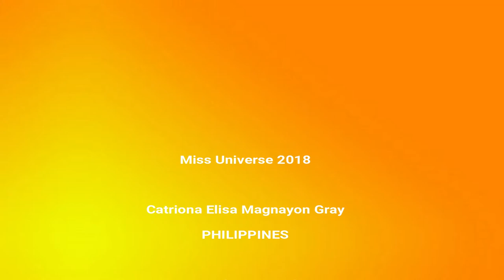Miss Universe 2018 Russia/Philippines/Costa Rica